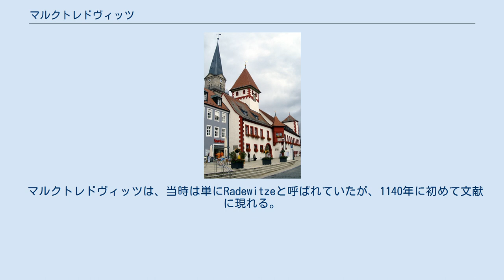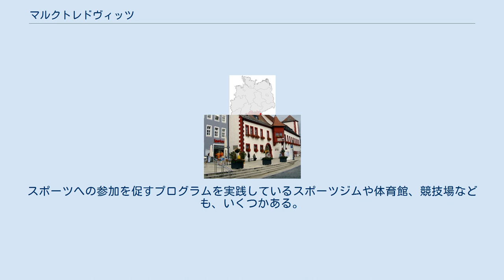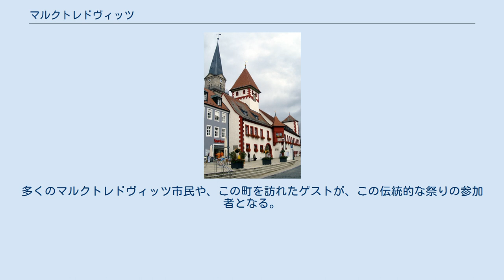マルクトレドヴィッツ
マルクトレドヴィッツ (ドイツ語: Marktredwitz, ドイツ語発音: [marktˈrɛdvɪt‿s]) は、ドイツ連邦共和国バイエルン州オーバーフランケン行政管区のヴンジーデル・イム・フィヒテルゲビルゲ郡に属する大規模郡所属市。
この市はケサイン山の麓、ドイツとチェコの国境から約15kmに位置する。
 マルクトレドヴィッツは、当時は単にRadewitzeと呼ばれていたが、1140年に初めて文献に現れる。
1339年、皇帝ルートヴィヒ・デア・バイエルンはレドヴィッツをヴァルトザッセン修道院に譲渡した。
修道院は、この小さな町を翌年には帝国自由都市エーゲルに売却した。
1816年にレドヴィッツは最終的にバイエルン王国領となり、1907年には、ついに都市権を獲得した。
何世紀も前に得ていた「マルクト」のタイトルはいまや地名の一部となった。
1919年、マルクトレドヴィッツは、郡独立市となった。
 1972年の自治体再編の時代に、マルクトレドヴィッツは郡独立市を喪失し、ヴンジーデル・イム・フィヒテルゲビルゲ郡に編入され、この郡に属する大規模郡所属市となった。
 2006年、マルクトレドヴィッツは、国境を越えてマルクトレドヴィッツ／エーゲル園芸展を開催した。
 市役所 本市は、公式には27の地区 (Ort) からなる。
 この市に隣接する自治体は、オーバープファルツ、ティルシェンロイト郡のヴァルダースホーフ、ペヒブルンと、オーバーフランケン、ヴンジーデル・イム・フィヒテルゲビルゲ郡のバート・アレクサンダースバート、アルツベルク、ヴンジーデルおよびティーエルスハイムである。
 マルクトレドビッツは国境を越えてヘプ（エーゲル）へ向かう路線を含めて4つの方向から幹線が合流するきわめて重要な鉄道の交差点にあたる。
かつては大規模な駅施設を有していたが、近年縮小されている。
 マルクトレドヴィッツは、アウトバーンA93 ホーフ - レーゲンスブルク線のインターチェンジに直接アクセスできる。
連邦道B303やB15も市内を通過している。
 第二次世界大戦後、マルクトレドヴィッツ駅は、ローマ - ミュンヘン - ベルリン - ストックホルムの路線とパリ - ニュルンベルク - プラハの路線とが交差するヨーロッパの転車台として、1日100本もの列車が4つの方向へ向かって発車していた。
ドイツ再統一の際もマルクトレドヴィッツ駅は重要な役割を演じた。
多くの逃亡してきたDDRの市民にとってこの駅は、チェコ経由で西ドイツに入った詰め込みすぎの列車から降りる最初のチャンスであった。
これらの難民達は、マルクトレドヴィッツから全ドイツに散らばっていったのである。
近年ではドイツの鉄道網において、この駅は、その重要性を減じている。
 2006年の国境を越える園芸展では、マルクトレドヴィッツとヘプとの間の単線路線に多くの列車が運行された。
 マルクトレドヴィッツおよびその周辺地域に存在する主な企業は、以下の通り。
 他には、大型ショッピングセンターであるKEC (Kösseine-Einkaufs-Center)がある。
 マルクトレドヴィッツには、屋内プールと屋外プールがあり、これらは2006年の園芸展を機に改修された。
スポーツへの参加を促すプログラムを実践しているスポーツジムや体育館、競技場なども、いくつかある。
また、新しく建てられた映画館も観客を集めている。
 毎年、メイポールから民俗祭、射撃祭を経て開拓祭まで、8月の終わりに行われるマルクトレドヴィッツのキルヴァ（教会祭）を含めて、一年中何かしら催しが行われている。
特に、7月の中旬に行われる旧市街祭りは、格別楽しみが多い。
多くのマルクトレドヴィッツ市民や、この町を訪れたゲストが、この伝統的な祭りの参加者となる。
2年に1度、9月最初の週末にはエーゲルラントの日の催しが行われる。